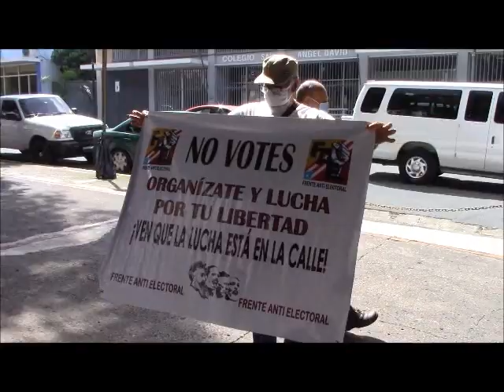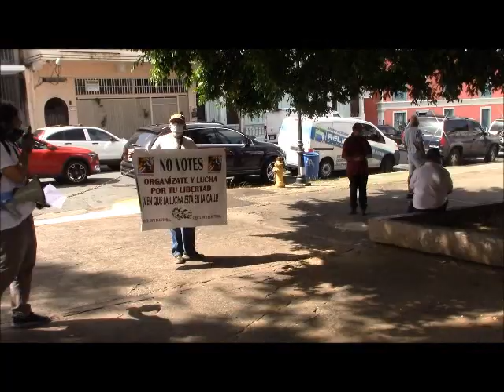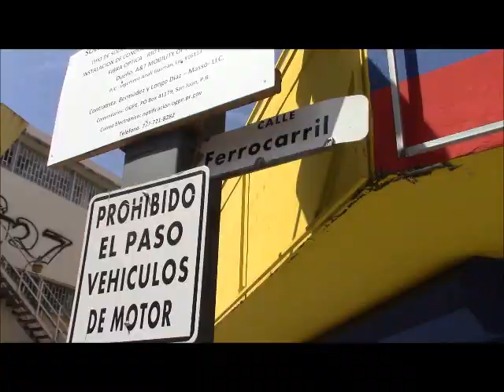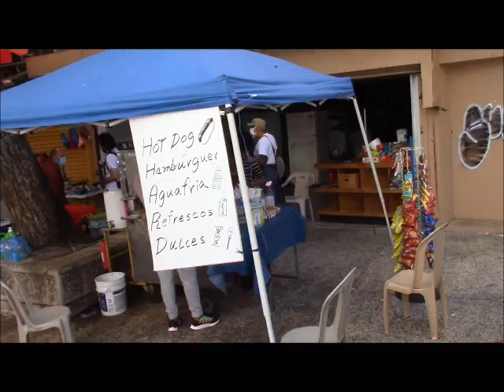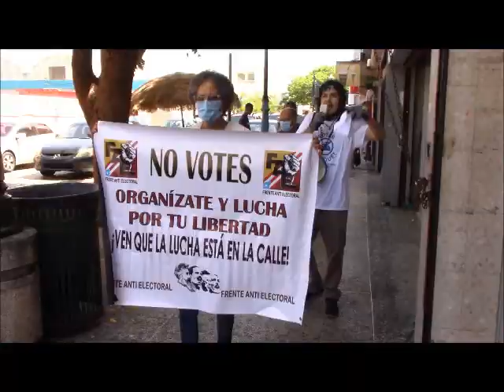El FAE en Rio Piedras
El Frente Anti Electoral en Rio Piedras, Sábado, 24 de octubre de 2020, Rio Piedras, Boriken, José M. López Sierra, Camarógrafo / Editor / Productor, Compañeros Unidos para la Descolonización de Puerto Rico, TodosUnidosDescolonizarPR.blogspot.com, InfoAlDesnudo.com.